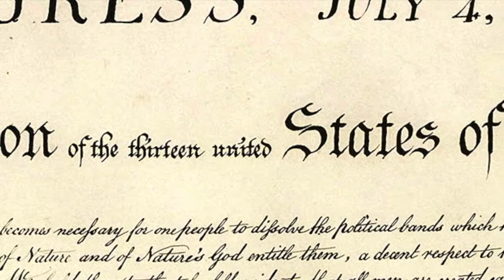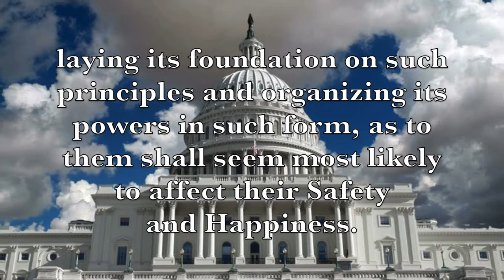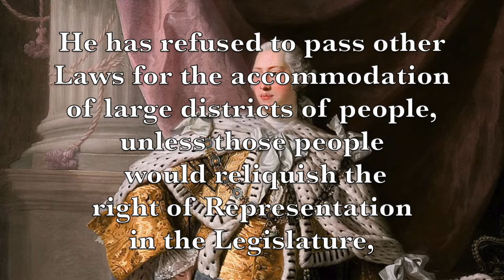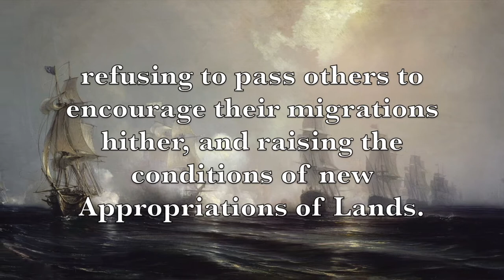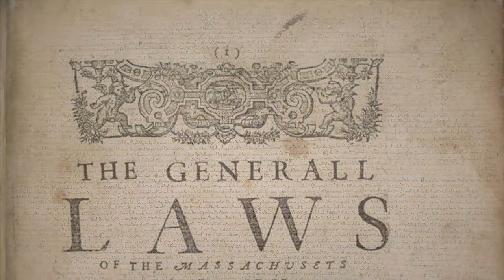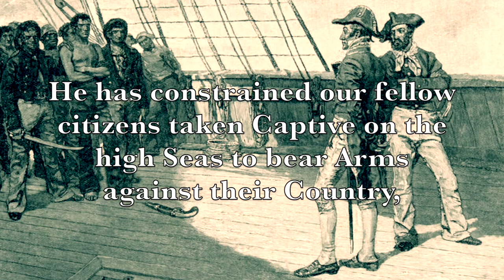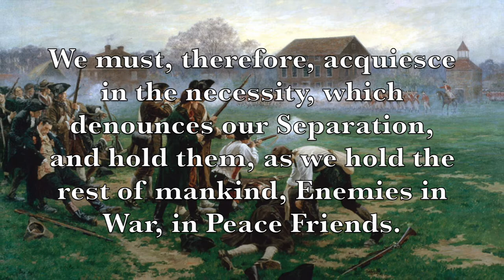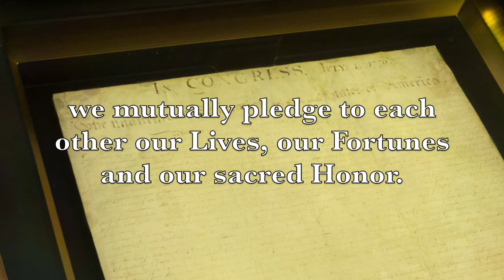United States Declaration of Independence - 1776 | The Declarations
During a hot summer day in 1776, 56 delegates to the Continental Congress from the thirteen British Colonies of North America took the step to create a new nation and set forth a set of principles by which that New American Nation would frame itself.

Read and Edited by Me, The Declarations

Music

America (Industrial Era) Civilization VI -

Battle Hymn of the Republic (U.S. Air Force)